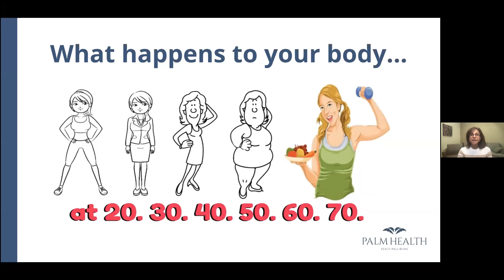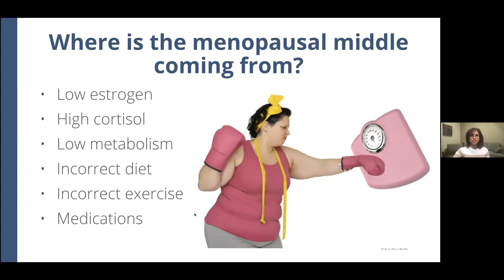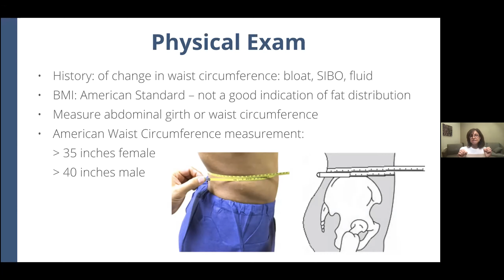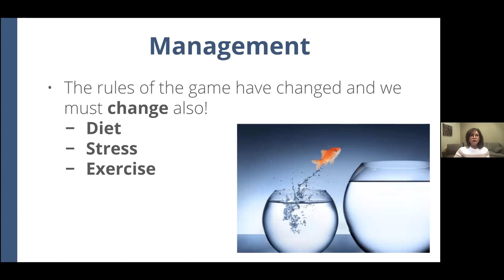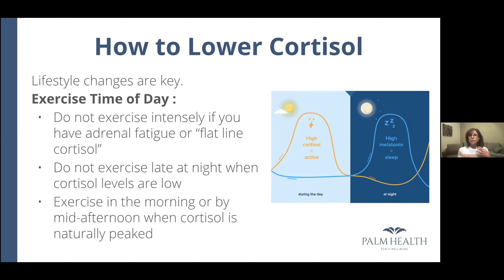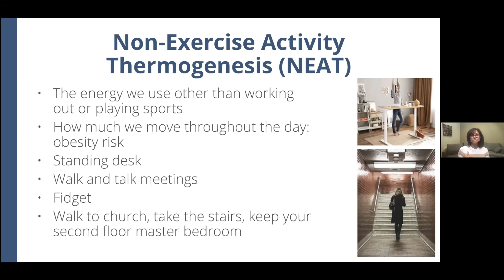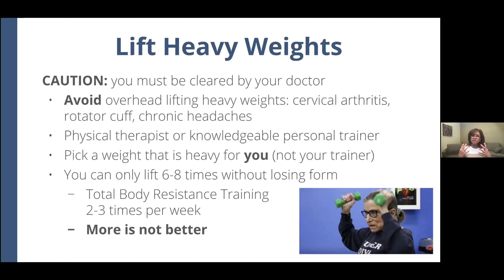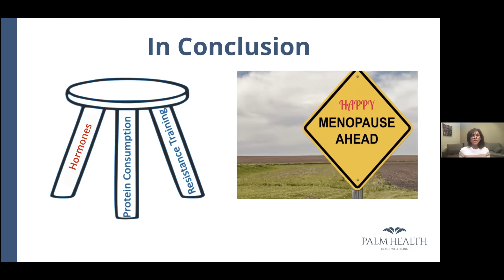Staying Fit in Menopause and Beyond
Did you know that most of the science on exercise has been done on premenopausal subjects? Join Dr. Cynthia Kardesch, our Physical Medicine and Rehabilitation physician, as she explains the physical changes a woman’s body goes through during menopause and the science behind changing your dietary and exercise routines to reach your physical goals. Dr. Kardesch discusses how incorporating integrative medicine treatments into your lifestyle and adjusting your exercise habits will help improve your quality of life as you go through menopause and beyond.